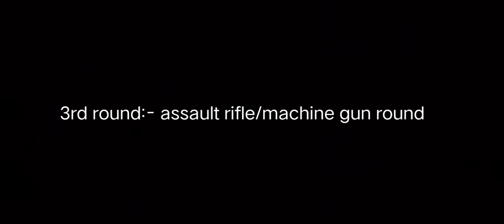BOMB MODE AT STATION MAP AS CT 🔥🔥🔥🔥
In these video i have played at station  map in bomb mode

ABOUT GAME:- The game is super excellent and had very nice graphics with no bugs the game is fully made for fans  who plays cs and cs go in pc.The game has many maps and also the game has many modes which makes it more attractive

sfg played in these countries:-
1. sfg2 belgium live
2. sfg2 india live
3. sfg2 america live
4. sfg2 south korea live
5. sfg2 japan live
6. sfg2 uk live